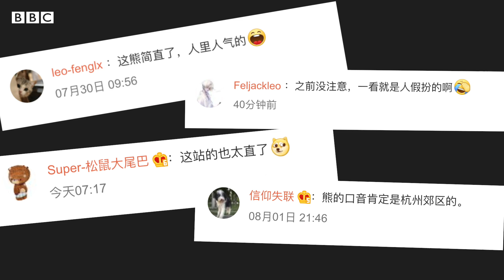中國杭州動物園「類人」馬來熊走紅－ BBC News 中文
中國杭州動物園的一隻馬來熊最近成為明星。牠用後腿直立的影片在網絡上廣為流傳，許多人猜測牠是否是人類扮演。

杭州動物園否認了該說法，稱確實是真熊，但好奇的遊客們仍然蜂擁而至。